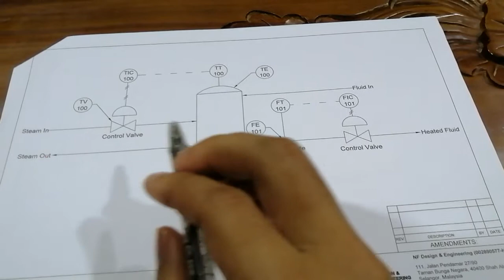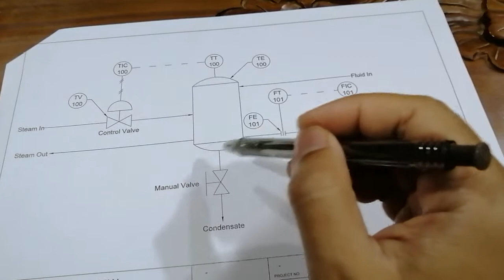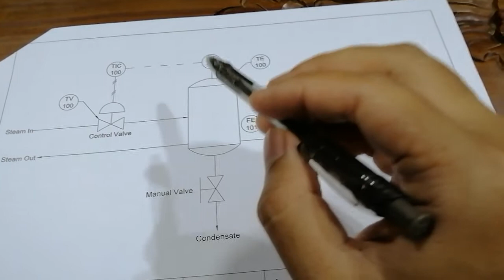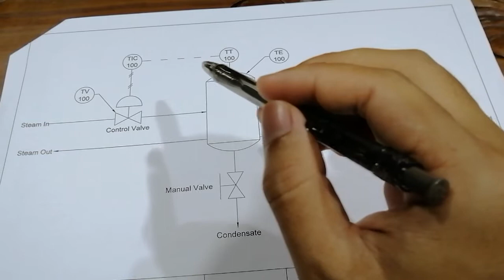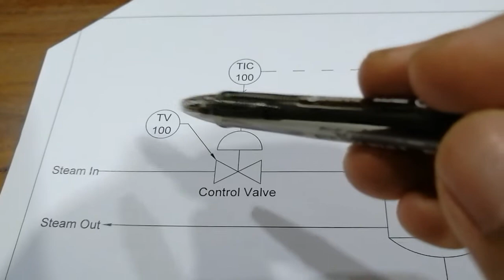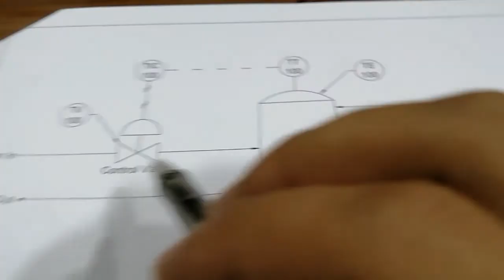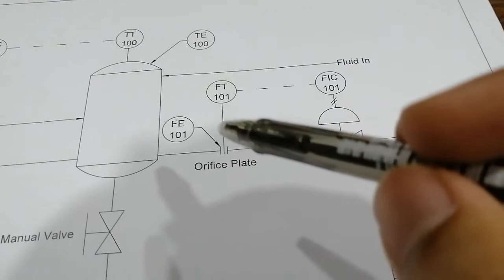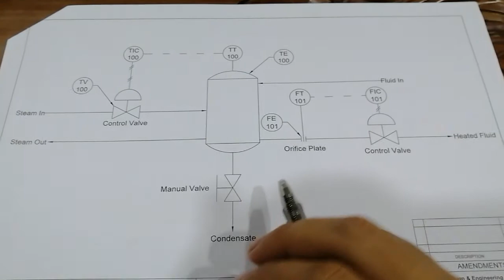Asas Lukisan P&ID, Piping & Instrumentation Diagram I Nazmi Ismail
Thanks kerana menonton video tutorial saya ya.

Nazmi Ismail - Jurutera, Pengajar, Penulis

Kursus2 Anjuran Kami:
- AutoCAD
- Revit for Architecture, Structure, MEP
- Civil 3D
- Inventor
- Solidwork
- Catia dll...

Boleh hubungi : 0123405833